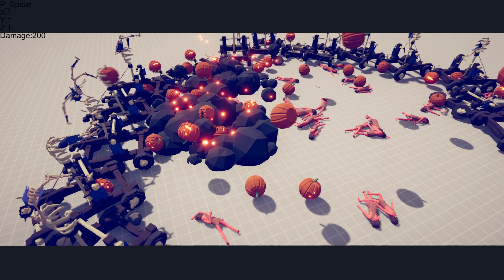🔥 TABS | Pumpkin Catapult Circle vs Every Faction (Totally Accurate Battle Simulator) 🔥